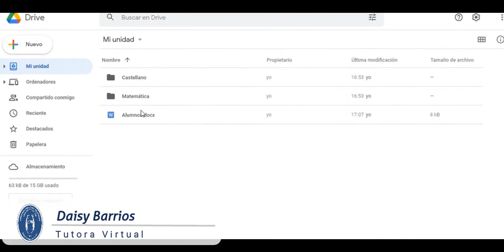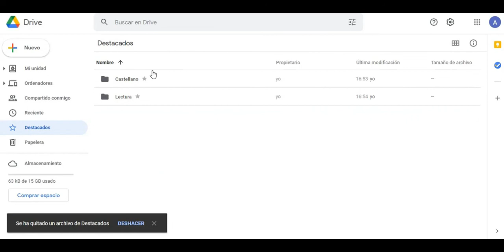Destacar archivo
Tutora Virtual: Daisy Barrios